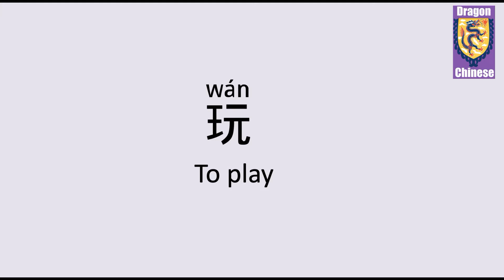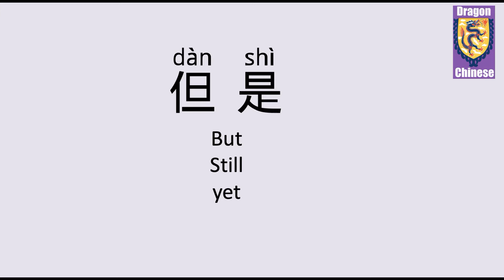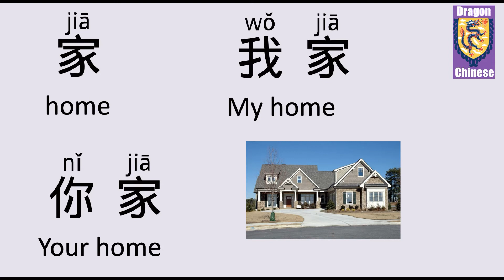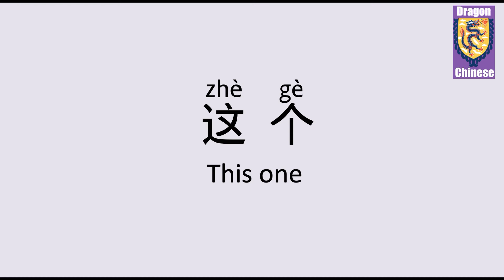HSK2 Chinese Words & Phrases Lesson 14, Mandarin Chinese vocabulary for beginners, flashcards